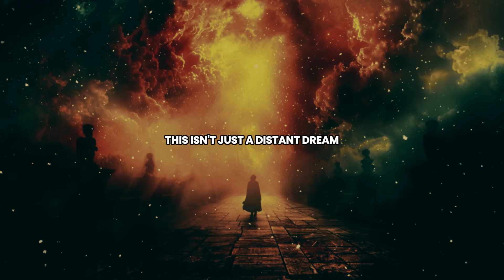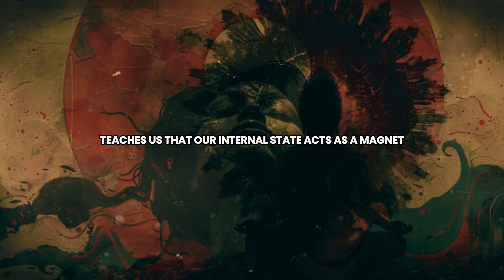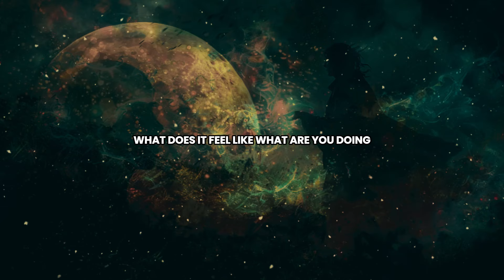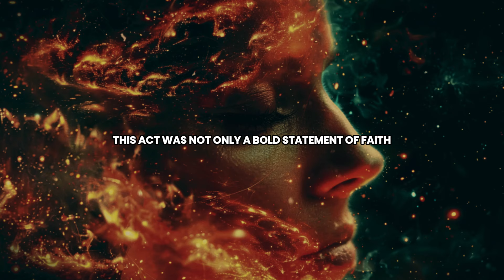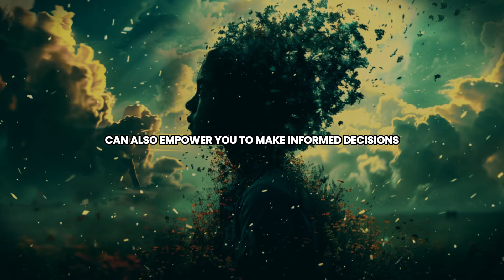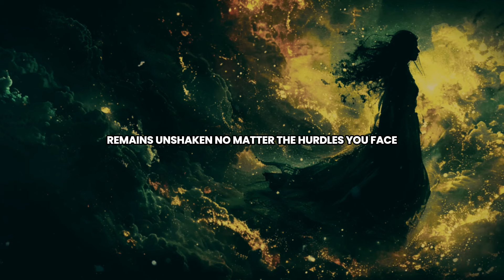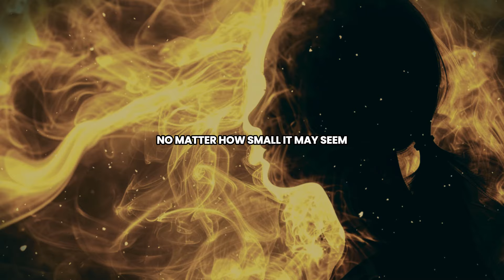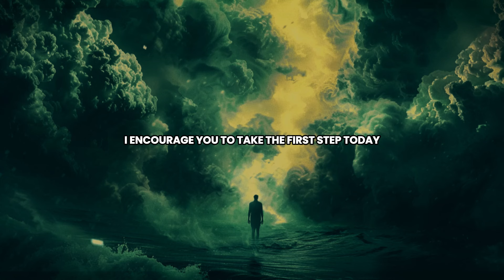Powerful Message for Money - Instant Manifestation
Welcome to Core Cosmos, your dedicated space for exploring the depths of spirituality and personal evolution. Dive into our curated content ranging from in-depth discussions on universal energies and spiritual teachings to practical guides for meditation and self-improvement. At Core Cosmos, we journey through ancient wisdom and modern insights to help you connect with your inner universe and harness the cosmic energy around us. Whether you're a seasoned spiritual seeker or just starting your journey, our channel aims to enlighten, inspire, and elevate your everyday life.

Unveil the powerful secrets of instant money manifestation in today's enlightening video. "Money flows to those who welcome it with open arms and clear intentions," reveals an age-old wisdom. Learn practical and spiritual techniques to align yourself with the energy of abundance and wealth. This video will guide you through the mindset shifts and actions necessary to attract financial prosperity effortlessly. Discover how to become a magnet for money and transform your financial destiny starting today.

"Want to attract wealth instantly? Let's achieve financial abundance together!"